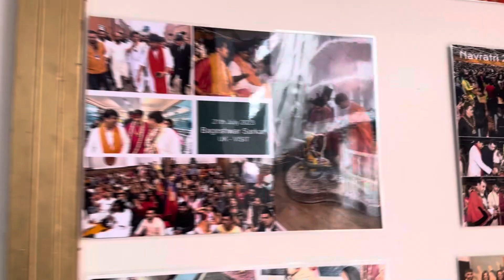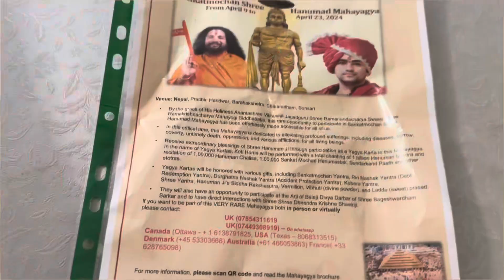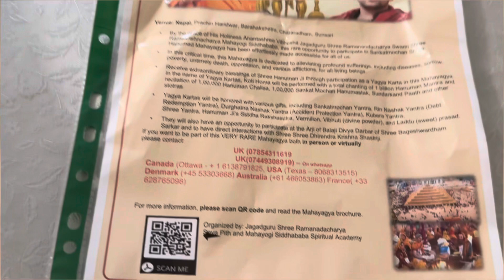Siddhashram Harrow temple mai Hanuman Chalisha for royal family